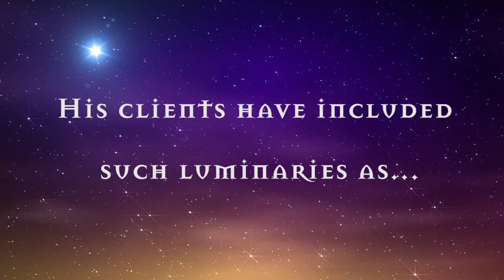Stewart Pearce Angels of Atlantis